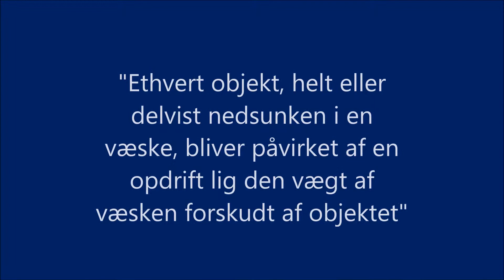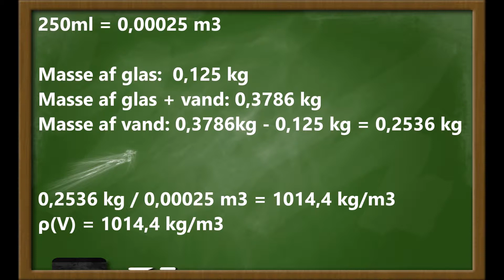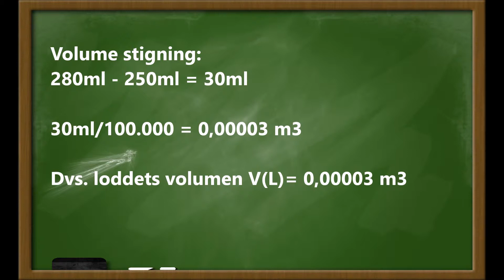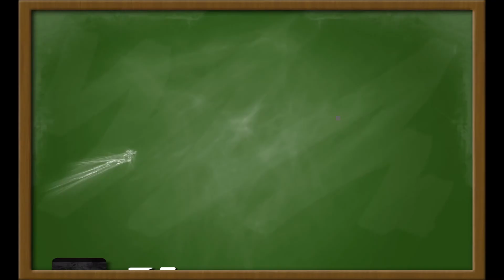Eftervisning af Archimedes lov